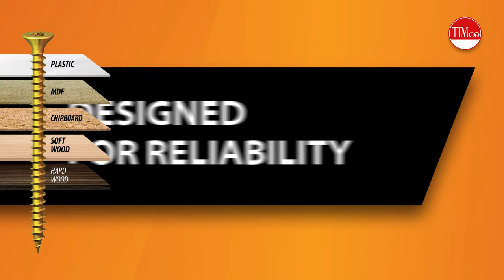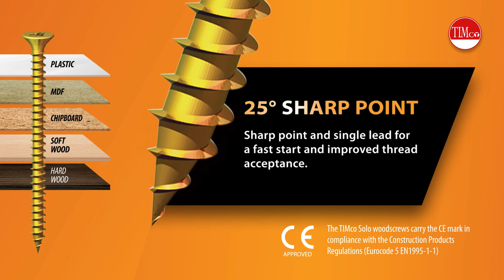TIMco | Solo Woodscrews | Features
An economic single thread woodscrew designed to be consistently reliable in various types of wood and man-made boards, or into masonry with the use of a plastic plug. The Solo range is an ideal fixing for today's tradesman when fixings into low density substrates. Note: Partially threaded from 80mm.